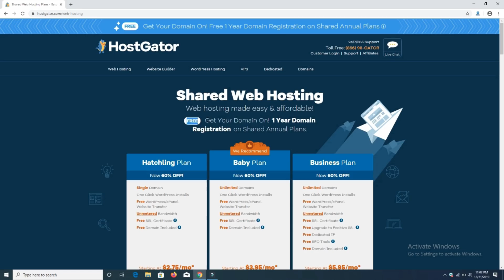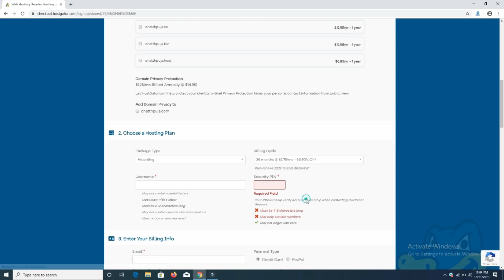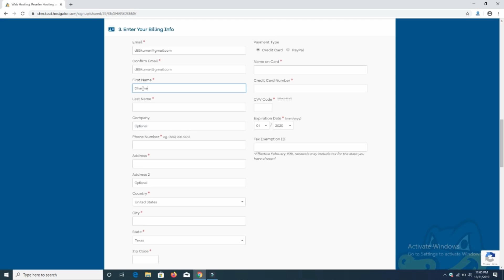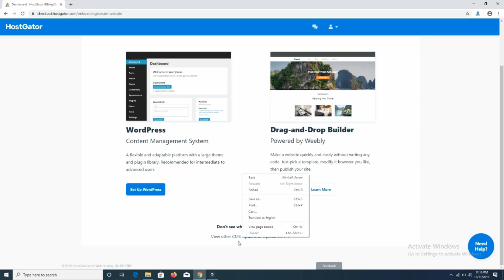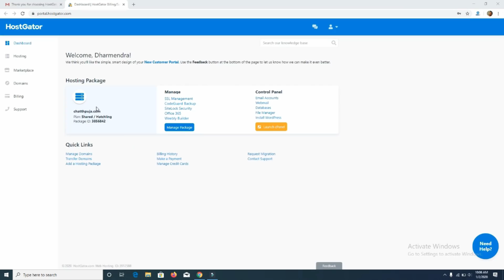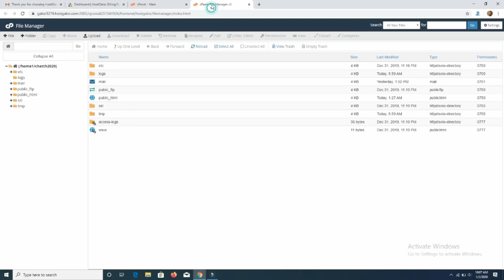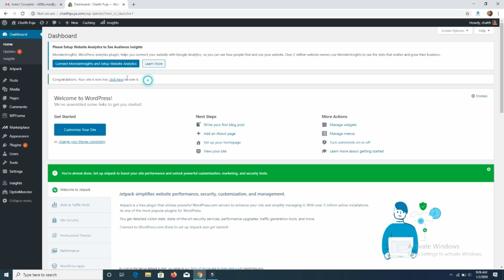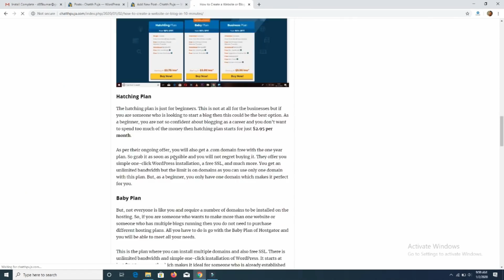How to Create a Professional Website or Blog in Just 10 minutes with Hostgator.com